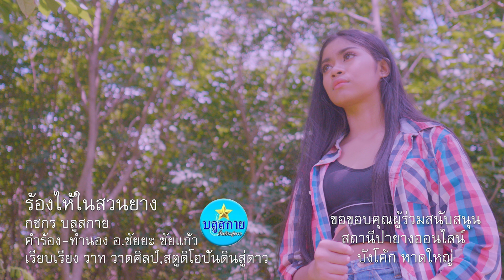ร้องไห้ในสวนยางMV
กชกร บลูสกาย
ร้องไห้ในสวนยาง
คำร้อง-ทำนอง อ.ชัยยะ ชัยแก้ว
เรียบเรียง อ.วาท วาดศิลป์
บันทึกเสียง สตูดิโอปั้นดินสู่ดาว